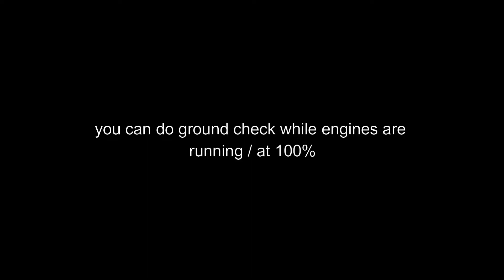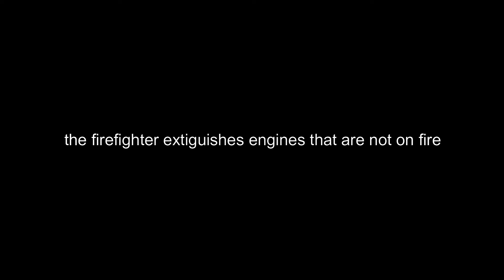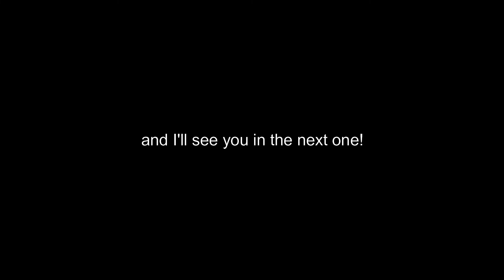Top 3 Things WRONG About RFS Update 1.2.6 | RFS Real Flight Simulator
Today we review the top three things that are unrealistic or weird about RFS Real Flight Simulator Update 1.2.6 (By the way, the update was awesome!)

Chapters:
0:00 Intro
0:08 #1
0:50 #2
1:22 #3
1:44 Bonus
2:00 Outro

Rortos RealFlightSimulator rfs pro rfs pro mod apk Central Aviation swiss001 rfs update 1.2.6 Request a Flight Here (Weekly)

Edited by: Tommy